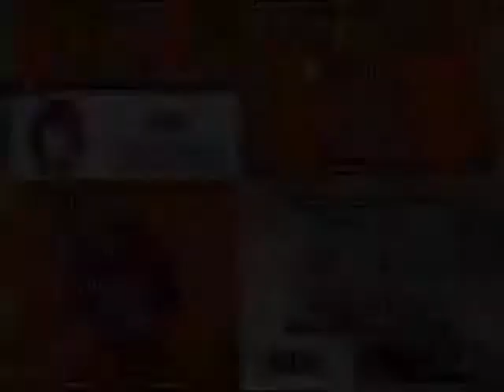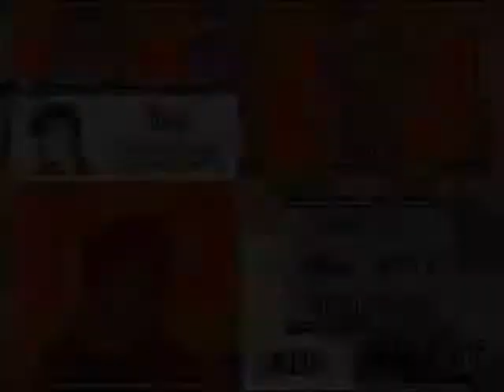Fire Emblem: The Sacred Stones - #48 Ruled By Madness ( Part 1/3 )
Eirika, Ephraim and their companions return to Renais to find it in ruins. Orson, who was assigned to guard Renais, spends his days in the king's chambers while the rest of the country continues to suffer. The group vows that they will stop Orson and do what they can to restore Renais to it's former glory.